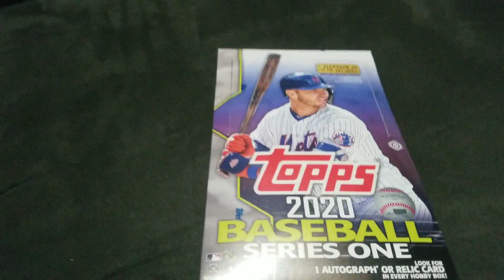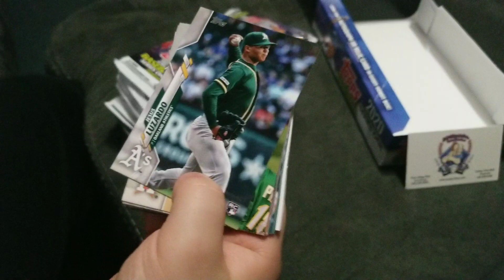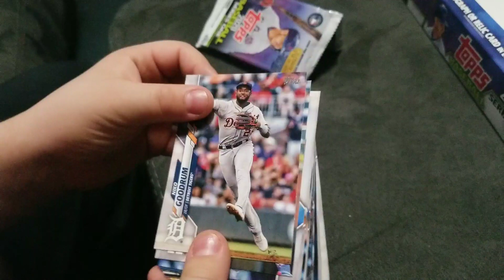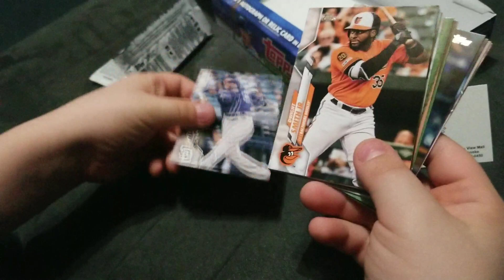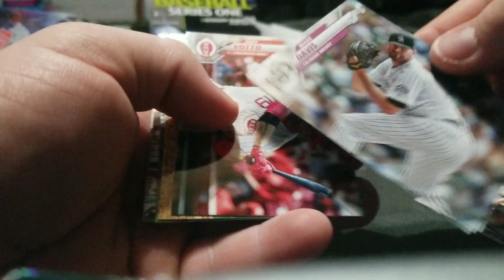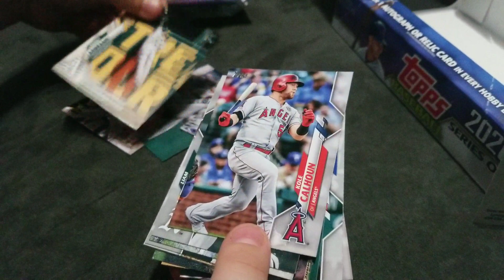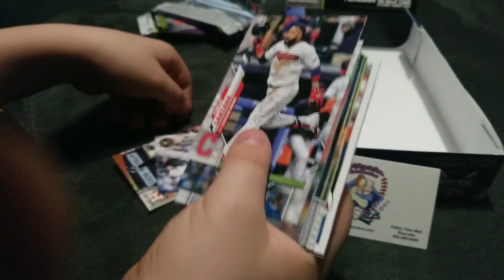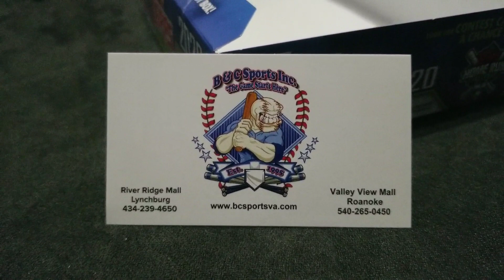Topps series 1 YORDAN ALVAREZ AUTOGRAPH rc and SUPER SHORT PRINT. My first hobby box!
Big Pulls Yordan Alvarez 85 auto and Dansby Swanson Relic